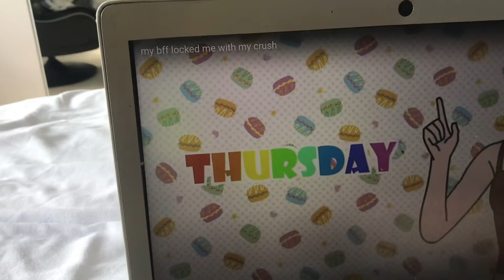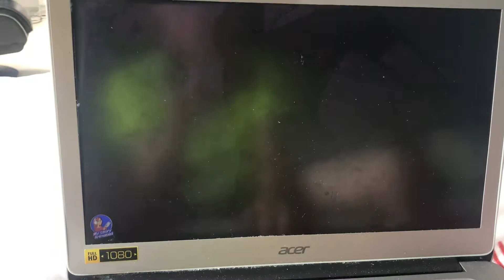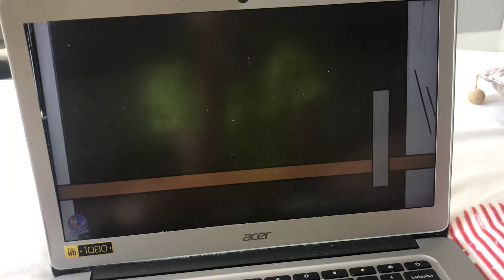My bff locked me in the bathroom with my CRUSH!!! And this happend!!!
Hey peeps today I will be reacting to my bff locked me with my crush!!!

This video is made by My Story Animated!!!